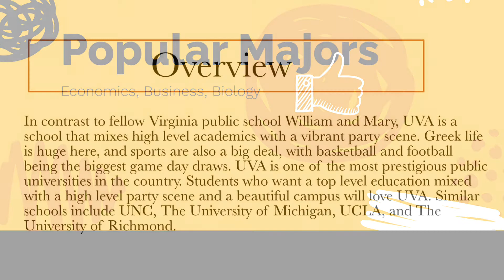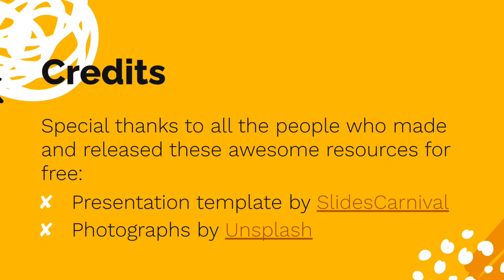UVA Guide: Quick Overview of UVA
UVA (The University of Virginia) is a public college in Charlottesville, Virginia. I hope this video helped in-state, out-of-state, and international students learn about UVA. For more information about UVA check out the sources below.